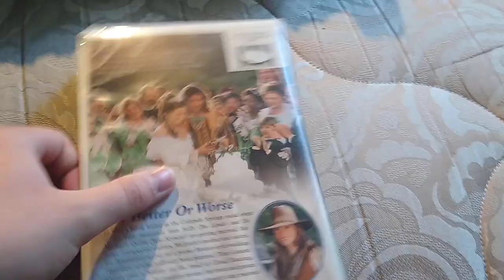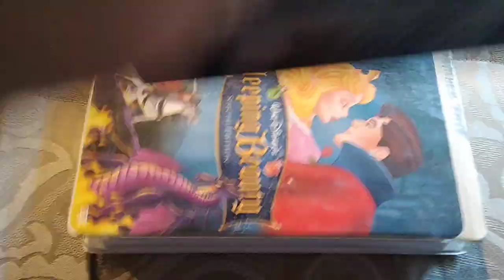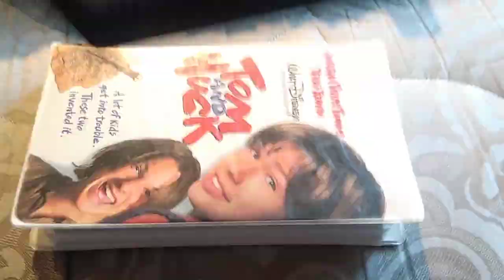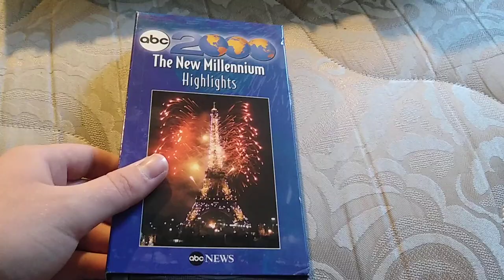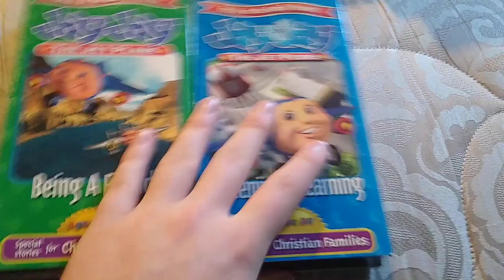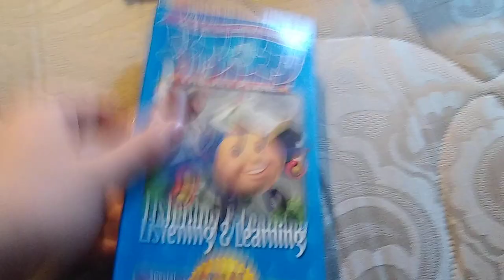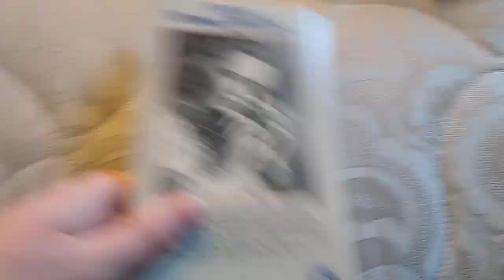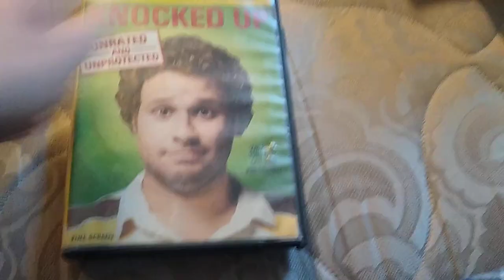VHS/DVD Update for June 4, 2021